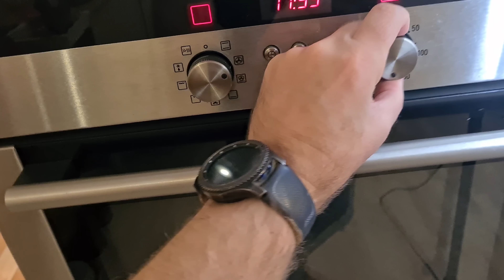VI LAVER VORES EGET PIZZARIA 🍕